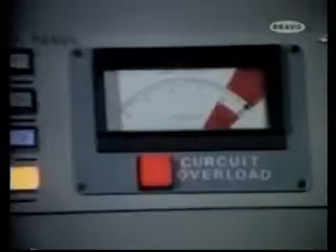Automan - Even a Hero